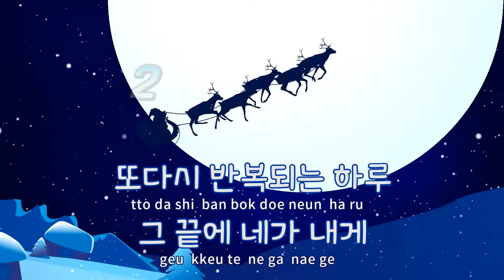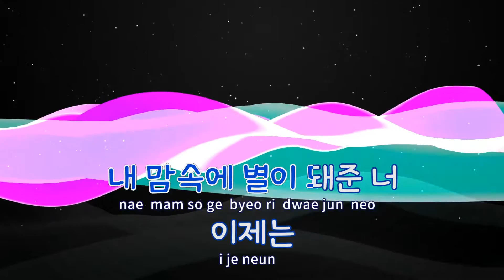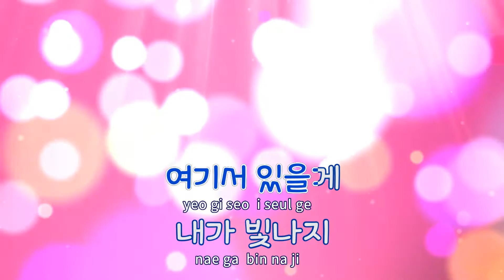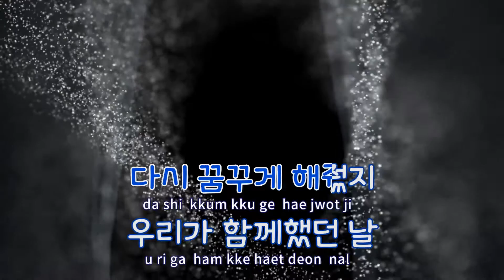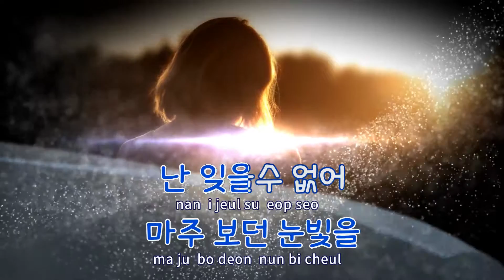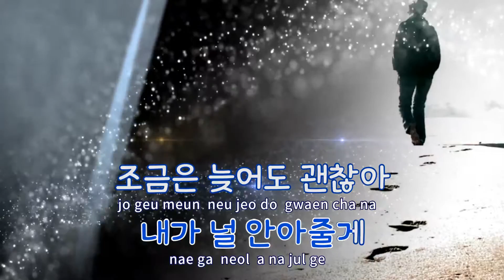[TJ노래방 / 반키내림] 약속할게 - 보이프렌드 / TJ Karaoke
약속할게  --  보이프렌드